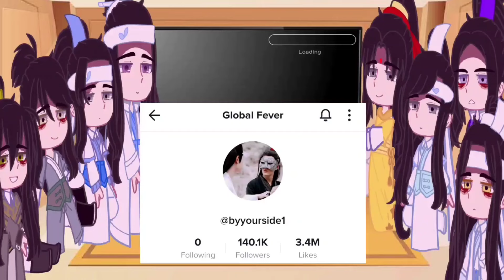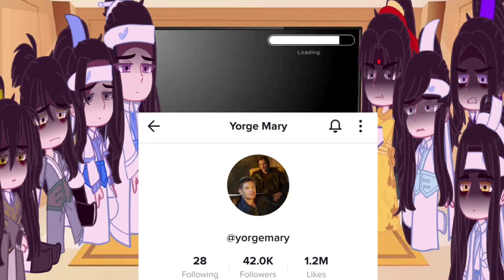Mo Dao Zu Shi react to Wei Wuxian (Ft.Madness🥲✋🏻) (Part 5) //reaction vid//